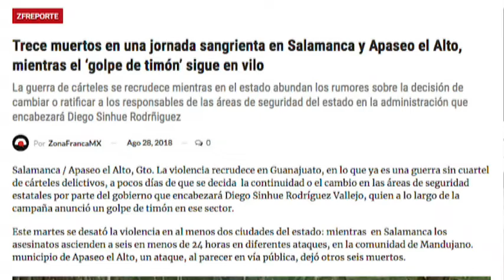ZfReporte: Una jornada sangrienta en Salamanca, mientras el ‘golpe de timón’ sigue en vilo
La violencia recrudece en Guanajuato, en lo que ya es una guerra sin cuartel de cárteles delictivos, a pocos días de que se decida la continuidad o el cambio en las áreas de seguridad estatales por parte del gobierno que encabezará Diego Sinhue Rodríguez Vallejo, quien a lo largo de la campaña anunció un golpe de timón en ese sector.

Este martes se desató la violencia en al menos dos ciudades del estado: mientras  en Salamanca reportaron seis asesinatos en menos de 24 horas en diferentes ataques, en el municipio de Apaseo el Alto, un solo ataque en la comunidad de Mandujano dejó otros seis muertos.